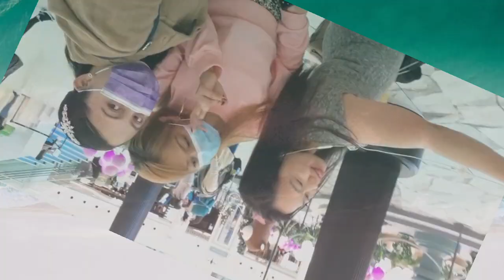Kiss-Mas In Town @Shatin mall Centre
enjoy the xmass decor with the friends